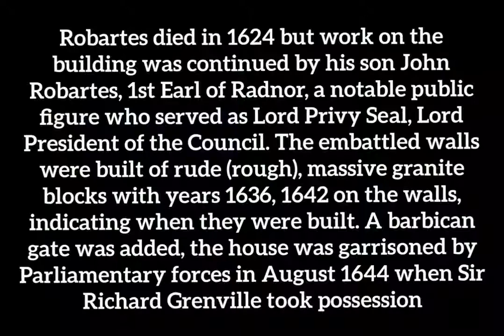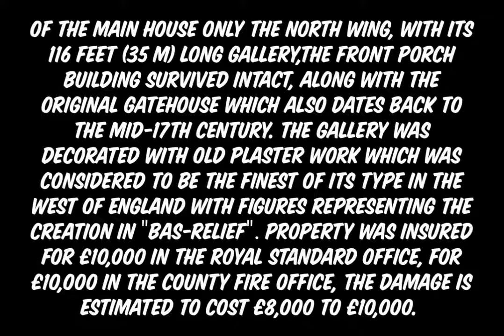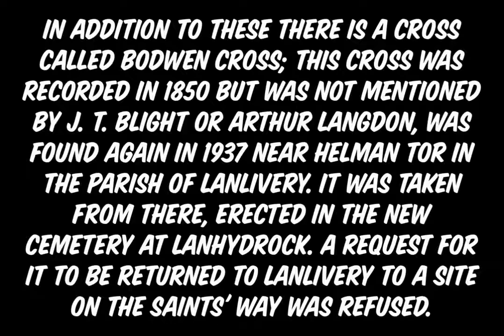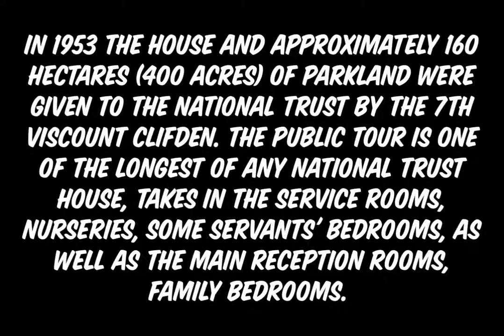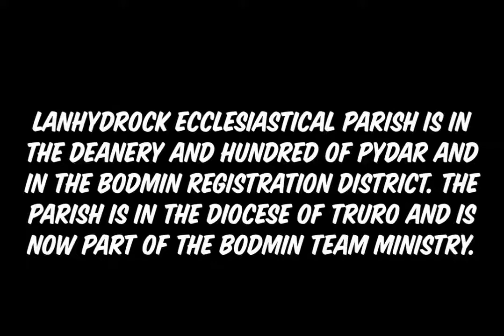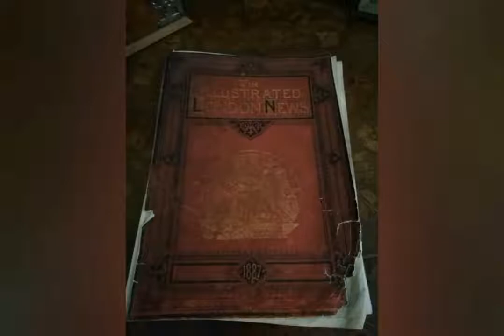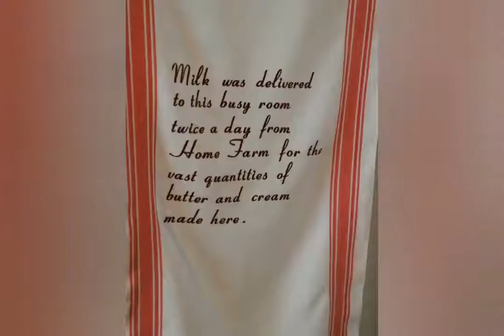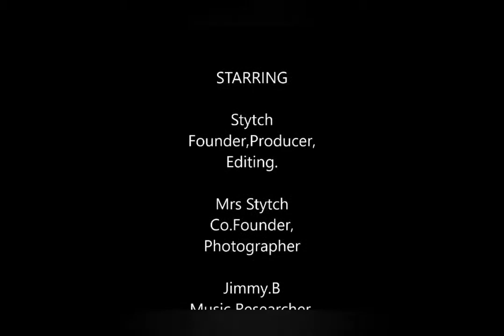VanLife Discovering Cornwall, LanhydrockHouse part one, (History in Description) UK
Lanhydrock is unquestionably one of the most impressive (and popular) historic houses in Cornwall. Built of local grey slate and granite around an inner courtyard, the house dates to 1640, though most of the current building was the result of rebuilding after a fire in 1881.

The great house stands in extensive grounds (360 hectares or 890 acres) above the River Fowey and it has been owned and managed by the National Trust since 1953. Much of the present house dates back to Victorian times but some sections date from the 1620s. It is a Grade I listed building & is set in gardens with formal areas. The hill behind the house is planted with a fine selection of shrubs and trees.

Lanhydrock estate belonged to the Augustinian priory of St Petroc at Bodmin but the Dissolution of the Monasteries during the 1530s saw it pass into private hands. In 1620 wealthy merchant Sir Richard Robartes, of Truro, acquired the estate and began building Lanhydrock House, designed to a four-sided layout around a central courtyard and constructed of grey granite. Robartes died in 1624 but work on the building was continued by his son John Robartes, 1st Earl of Radnor, a notable public figure who served as Lord Privy Seal and Lord President of the Council. The embattled walls were built of rude (rough), massive granite blocks with years 1636 and 1642 on the walls, indicating when they were built. A barbican gate was added and the house was garrisoned by Parliamentary forces in August 1644 when Sir Richard Grenville took possession.

During the 18th century the east wing of the house was demolished leaving the U-shaped plan seen today. On 4 April 1881 a major fire destroyed the south wing and caused extensive damage to the central section. The fire started in the kitchen and the near gale-force wind fanned the flames along the south wing and the ″communicating block″. Of the main house only the north wing, with its 116 feet (35 m) Long Gallery, and the front porch building survived intact, along with the original gatehouse which also dates back to the mid-17th century. The gallery was decorated with old plaster work which was considered to be the finest of its type in the west of England with figures representing the creation in ″bas-relief″. The property was insured for £10,000 in the Royal Standard Office & for £10,000 in the County Fire Office & the damage is estimated to cost £8,000 to £10,000, It was reported in August 1881 that the rebuilding of the house would cost £50,000 & was to be undertaken by Messers Lang and Son of Liskeard, New sections were built behind the south wing, including a kitchen block, in the style of the original building – which was unusual at the time.

The Robartes family declined significantly during the First World War, including the heir Thomas Agar-Robartes MP, who was killed during the Battle of Loos in France, while trying to rescue a colleague from no-man's land. Only one descendant survives, living in a cottage on the estate.